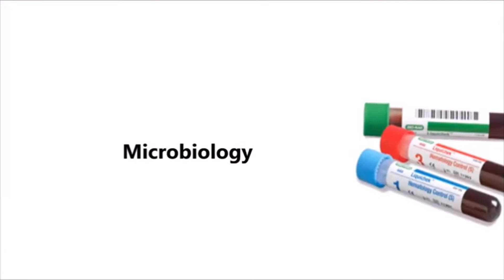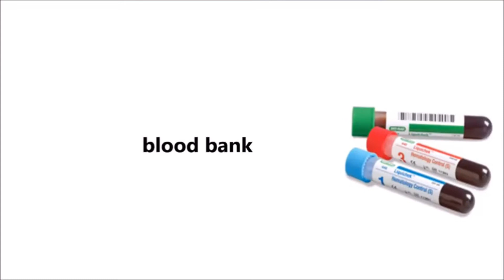ماهو قسم او كلية علوم الحياة (الجزء الاول)